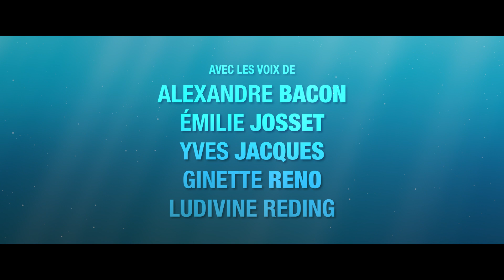Katak, le brave béluga - Bande-annonce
AU CINÉMA À LA RELÂCHE !

Alors que ses amis sont tous rendus blancs, Katak, le jeune béluga, est petit et gris. Pour prouver sa maturité, il compte exaucer le dernier souhait de sa mamie souffrante qui est de retrouver son premier amour dans le nord, à la Grande Banquise.

Réalisé par : Christine Dallaire-Dupont et Nicola Lemay
Distribué par : Maison4tiers.com